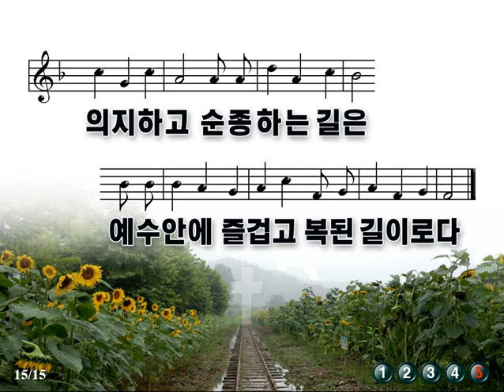찬송가 449장 예수 따라가며